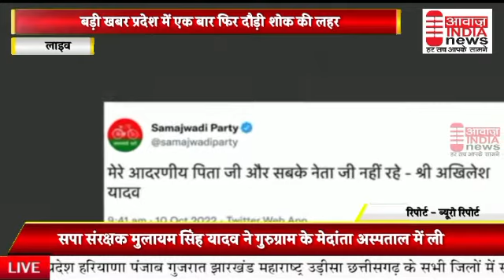इटावा उत्तर प्रदेश मुलायम सिंह